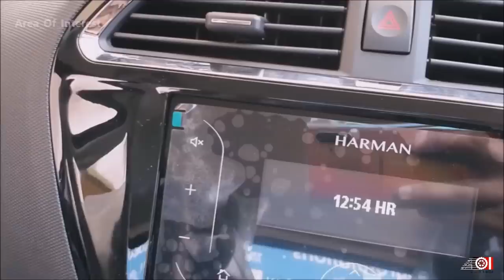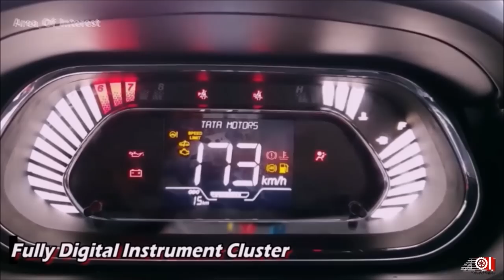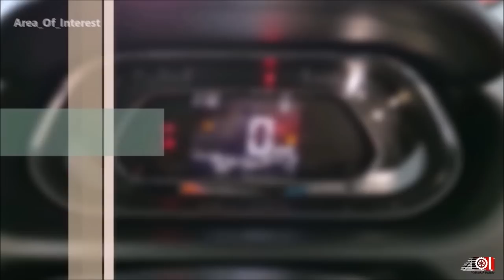New Tata Tiago BS6 XT Facelift (2nd Base Model) | On Road Price List | Mileage | Features | Specs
2020 Tata Tiago Facelift BS6 XT is here. We have already covered the 2020 Tiago Top Model Red Colour when it was launched and this video is all about the 2020 Tiago XT BS6 which is second base model Tiago 2020. Yes, Tiago XM BS6 2020 is not available. Base model Tiago XE BS6 2020 and above that is Tiago 2020 XT. Tata skipped the XM variant Tiago Facelift 2020 BS6. New Tiago XT BS6 gets halogen headlamps, gloss black grille with chrome humanity line, new redesigned front bumper, no foglamps, steel wheels with wheel covers, high mounted stop lamps, rear spoiler extensions, rear parking sensors and redesigned dual tone rear bumper. New Tata Tiago 2020 XT facelift BS6 interior gets black grey dual tone interior theme. 2-DIN audio system by Harman with 4 speakers audio system is present. Fully digital instrument cluster looks futuristic. Steering wheel is all new and now is flat bottom. Front seats gets adjustable headrests while the rear seats gets the fixed headrests. All seats gets fabric upholstery. 2020 Tiago XT BS6 gets only petrol engine. No Tata Tiago BS6 Diesel available. 2020 Tata Tiago BS6 Facelift XT rivals the Maruti WagonR BS6, Hyundai Santro BS6 and Datsun GO BS6. On Road Price Tata Tiago is mentioned in the video. Featuring in the video is Tata Tiago 2020 XT BS6 Facelift Grey Colour. Watch the video for more information abbout the New Tiago 2020 BS6 XT Second Base Model Grey Colour.